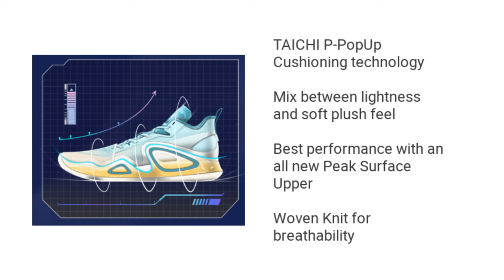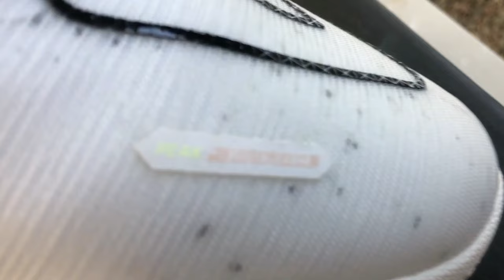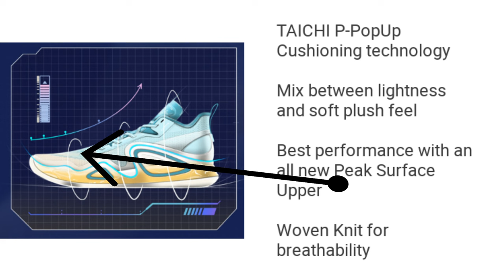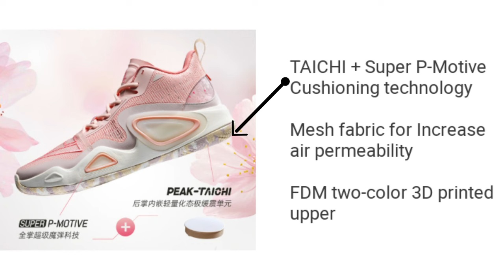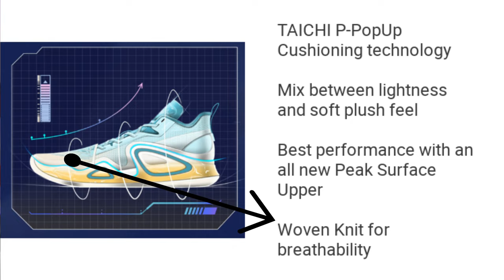PEAK TaiChi Attitude 2.0 Jose Alvarado Limited Edition Performance Review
A CHINA-made BASKETBALL SHOES
This is a detailed review of Peak TaiChi Attitude 2.0 Jose Alvarado:
     *Traction
     * Breathability
     * Cushioning
     * Price tag

BUY THESE BASKETBALL SHOES NOW!!!